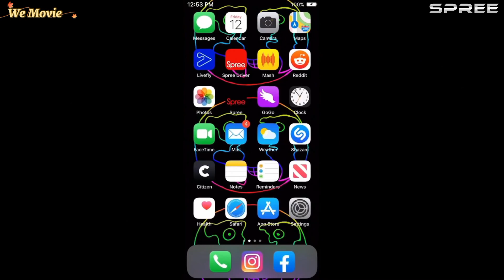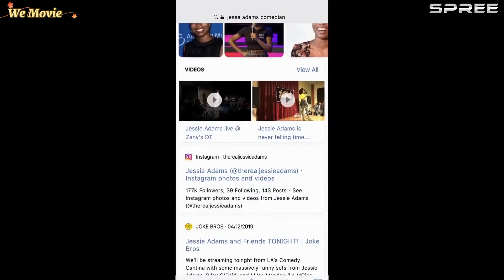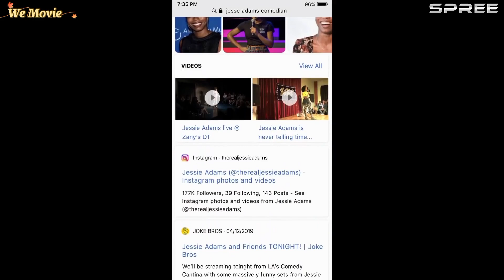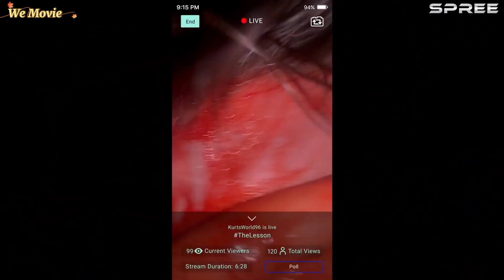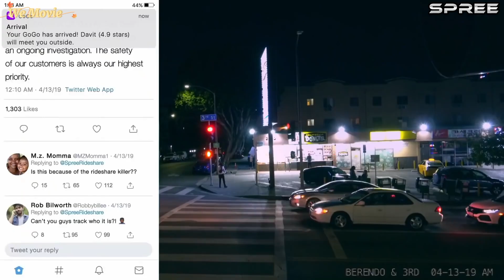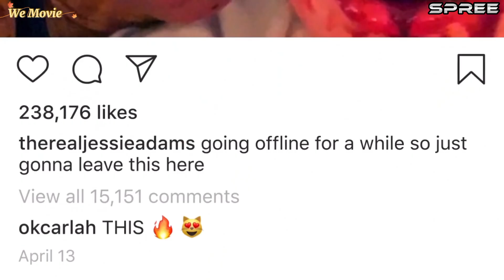SPREE | Taking life of people for followers (2020) Complete Movie Explained In Hindi/Urdu |We Movie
Desperate for an online following, a rideshare driver has figured out a deadly plan to go viral and he will stop at nothing to get his five minutes of fame.